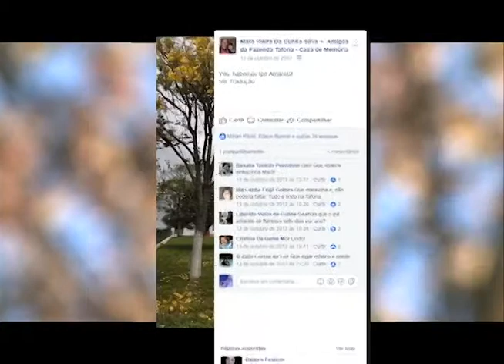Calor em pleno inverno antecipa estação das flores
Apesar das belas paisagens nas ruas de Cachoeira, situação aponta desordem no tempo.